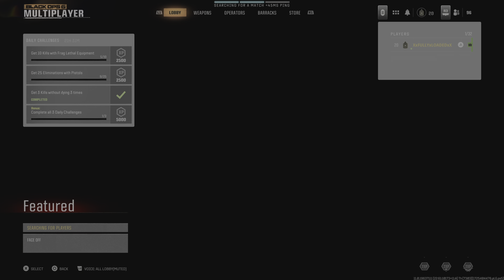Call of Duty_20240904032849